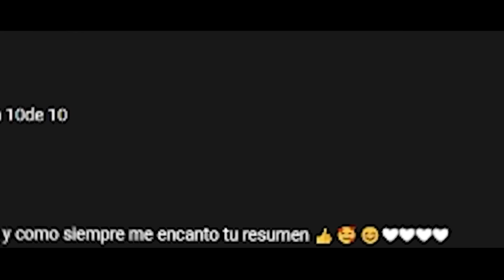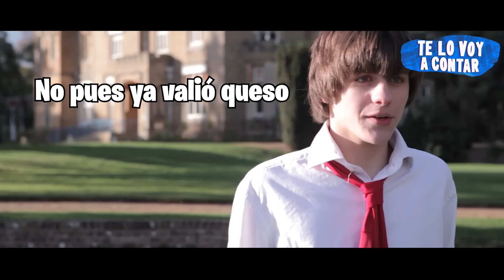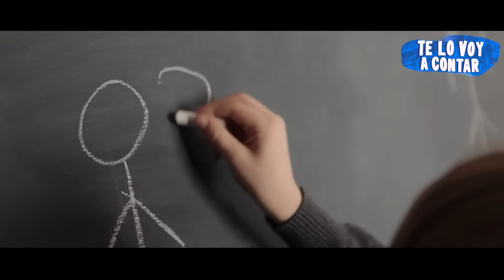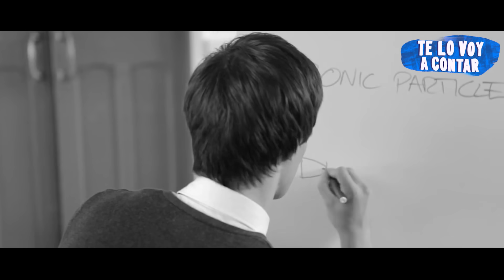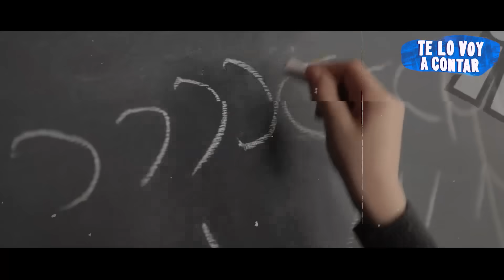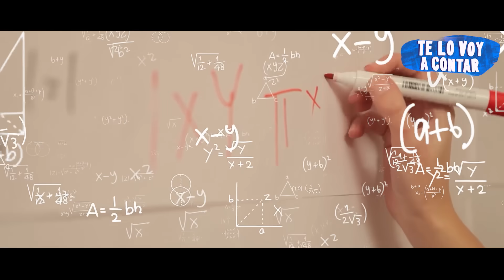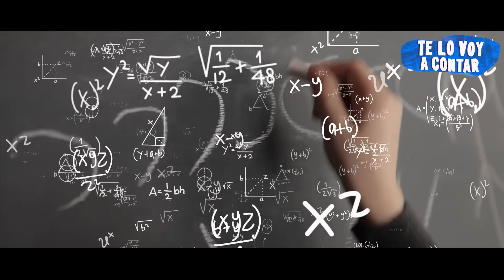resumen: EN ESTA ESCUELA, LA SUERTE DECIDE TUS CALIFICACIONES | Te lo voy a Contar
Película basada en que es una escuela donde la calificación se decide por la suerte.

Tags
resumen de peliculas, resumen peliculas, resumen de peliculas de terror, resumen de peliculas de ciencia ficcion, peliculas de ciencia ficcion, ver online, trailer de pelicula, pelicula completa, pelicula resumida, resumen, en esta escuela la suerte decide tus calificaciones ahora te cuento, escuela de suerte silver resumen, escuela que califica con suerte enchula tu mente, escuela para suertudos te lo resumo, escuela de suerte, te lo voy a contar resumen